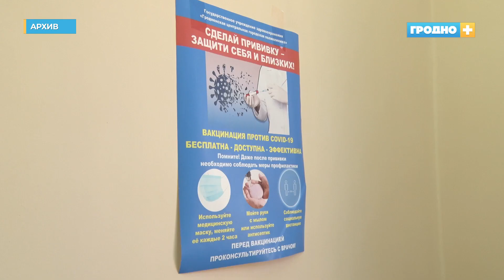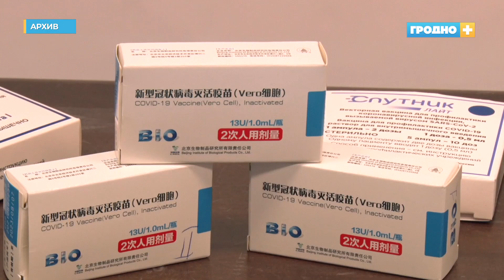Полный курс вакцинации против коронавируса прошли 59% населения Гродно